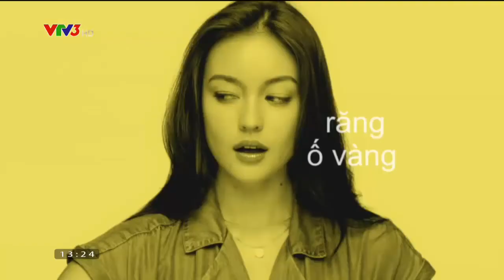VTV3 - Quảng cáo năm 2018 (1)